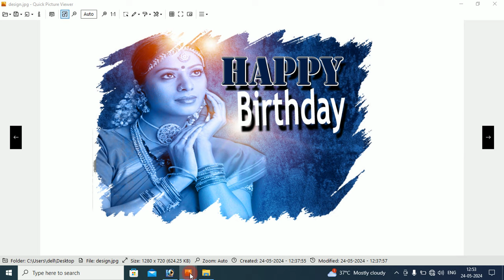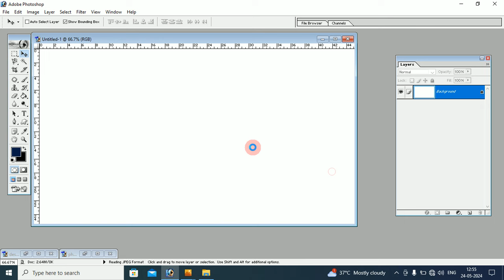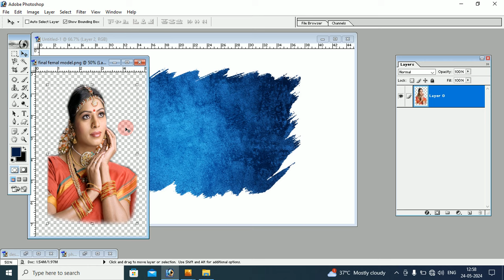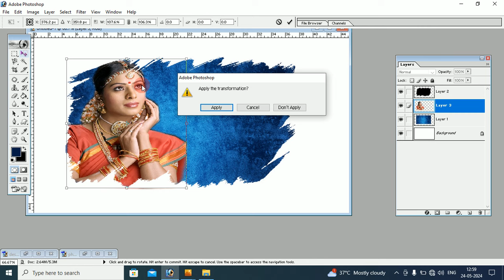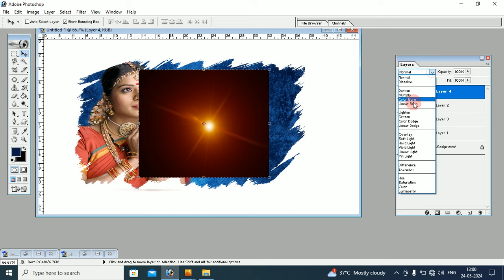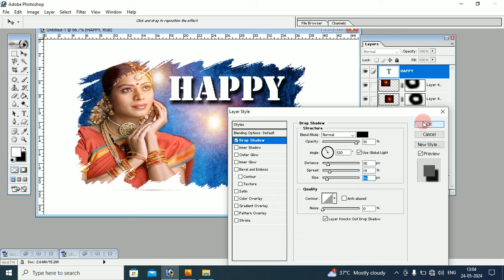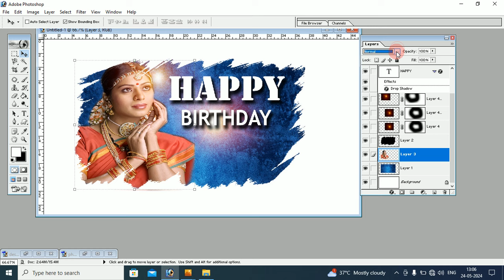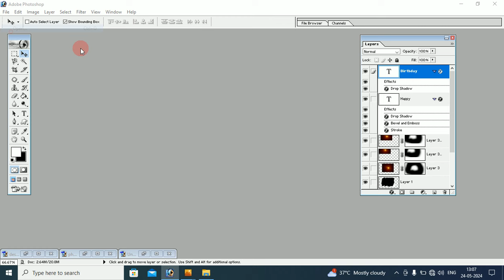Photoshop 7.0 photo editing || Basic to Advance adobe photoshop 7.0 photo editing